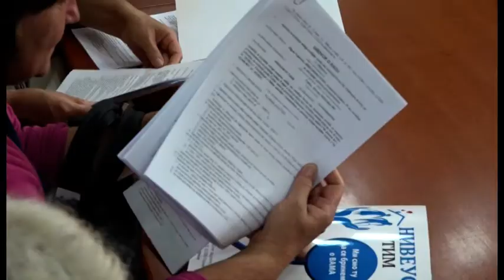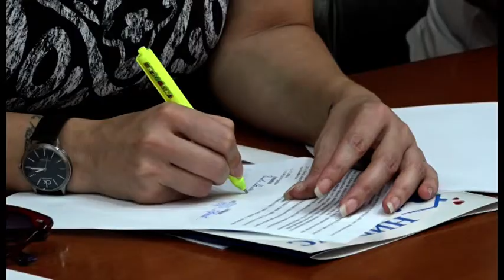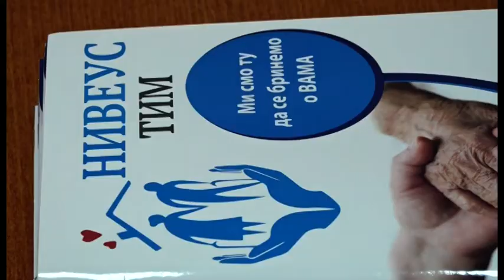13 09 2019 UGOVORI SA GERONTODOMAĆICAMA